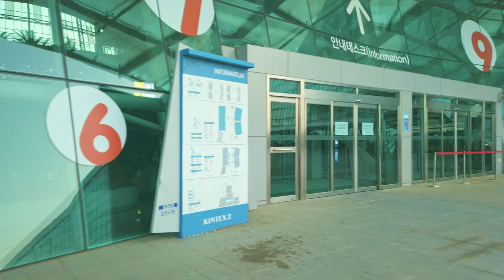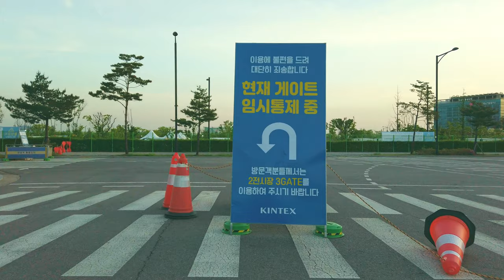[4K] 킨텍스 전시장 로파이 Kintex exhibition center in korea | lofi music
Hi! If there is a cool place you know or a place you would like me to shot, please let me know!!
This helps small youtuber like me begin to grow!

KINTEX (Korea International Exhibition Center) is Korea's largest and newest international exhibition and convention venue as well as a joint investment among KOTRA, Gyeonggi provincial government and Goyang city, which was purpose-built to resolve the issue of event space shortage in Korea and to internationalize Korea's exhibition industry.

02:36 Eric Godlow - no sleep
11:50 Uniq- Japan
14:17 Dat​Boi​DJ - "can we dance?" |Prod. DatBoiDJ
17:53 Music Central - ＢＲＯＫＥN